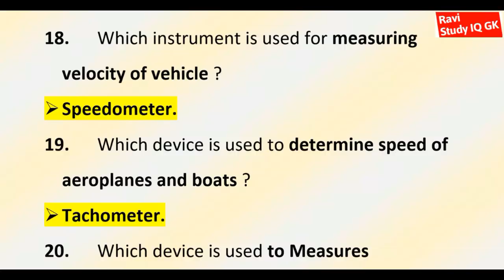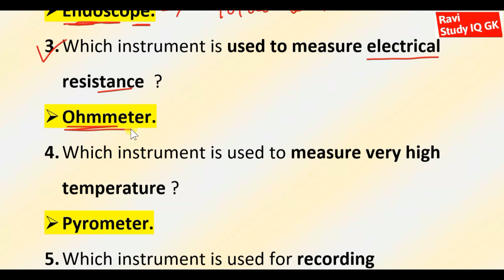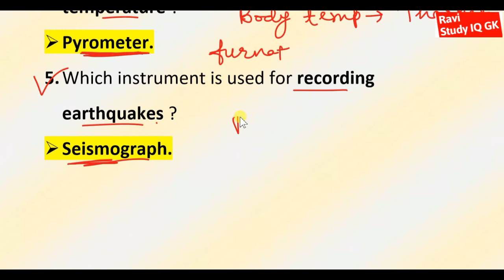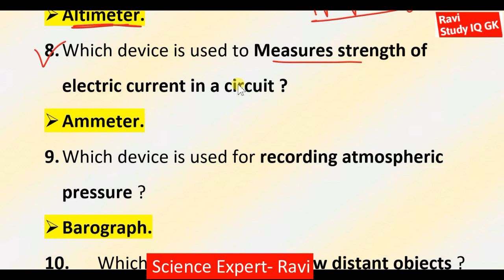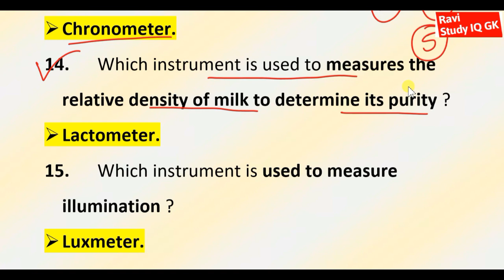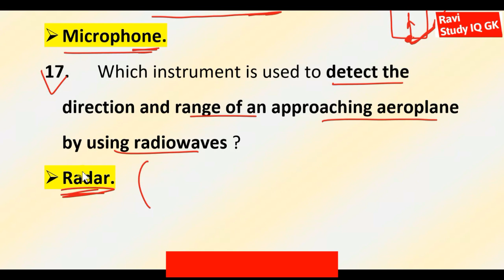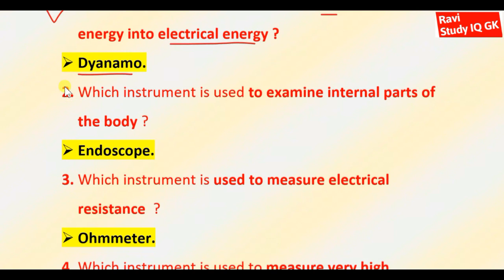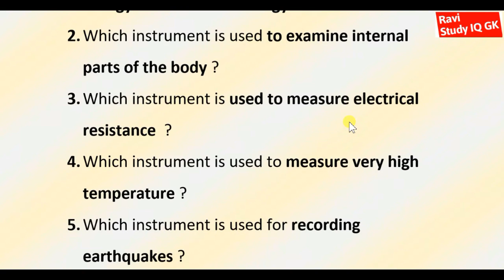Science question & answer | Science gk in english for all competitive exam ssc cgl, ntpc, mts,police